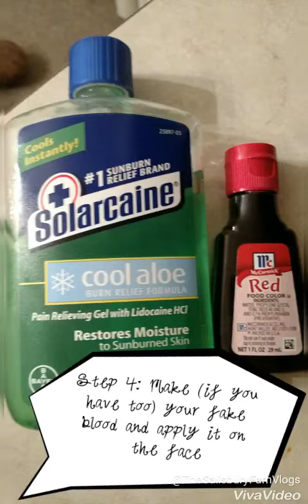Out of the Closet Costumes: Ep. 3 Plastic Surgery Victum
This look is strictly makeup so you can wear a hospital gown, a velour track suit, pajamas or just regular clothing.